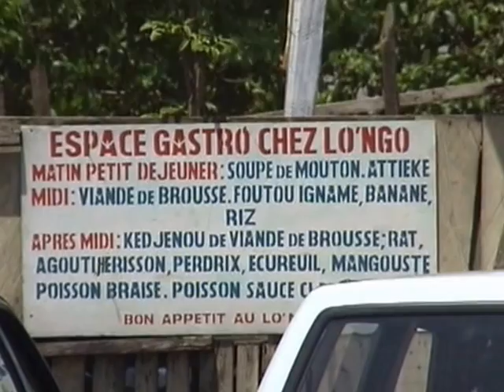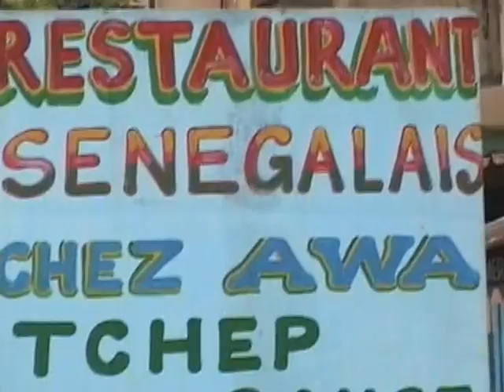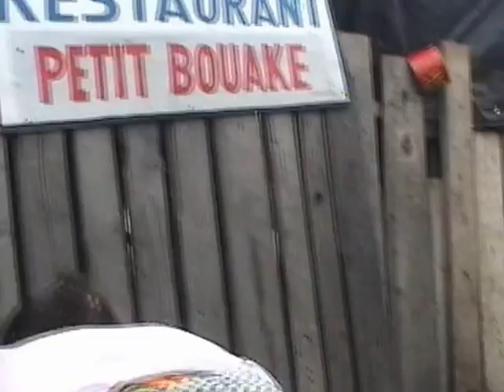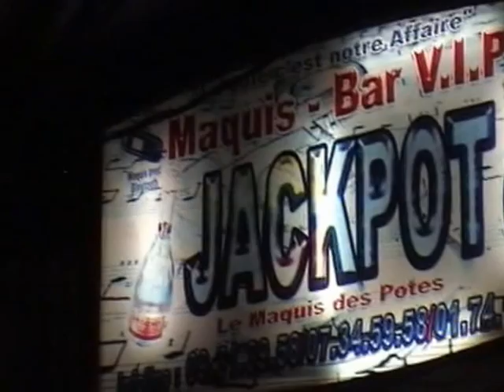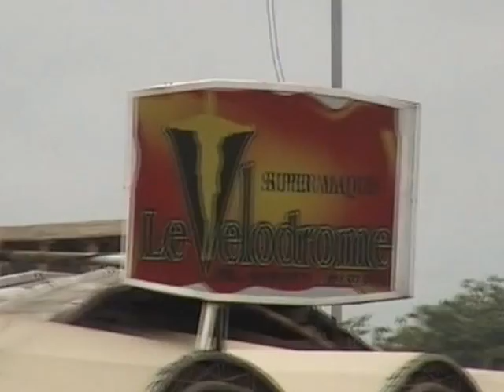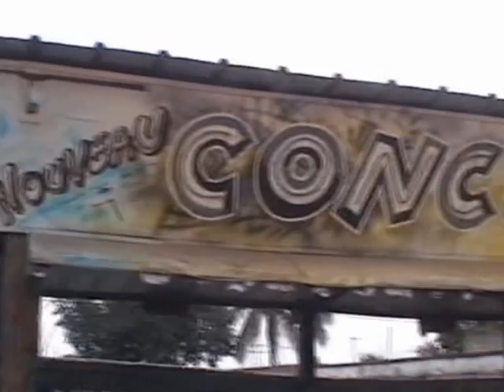LES MAQUIS D'ABIDJAN, Documentaire Ivoirien sur les lieux de rencontre des Ivoiriens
Abidjan regorge de plusieurs restaurant atypique communément appelée maquis , véritable lieu de rencontre pour les uns et les autres . Plaisir assurée , bouffe à gogo il y a rien à dire ...

Abidjan is packed with several unique restaurants commonly called "Maquis" true meeting place for each other. Pleasure assured, food galore, there is nothing ...